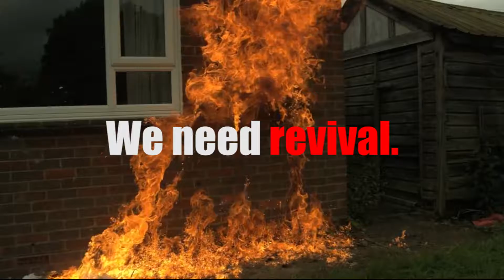Calvin Martyr - "The Prodigal Experience" Promo